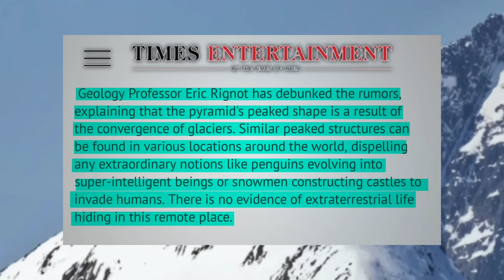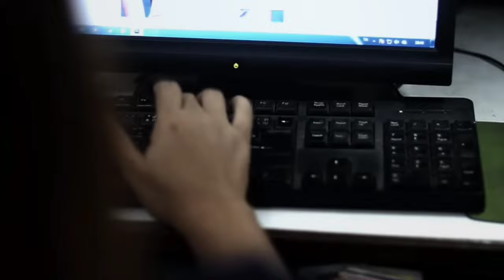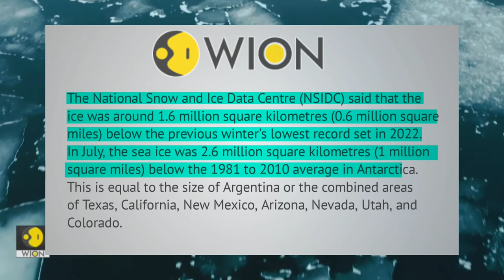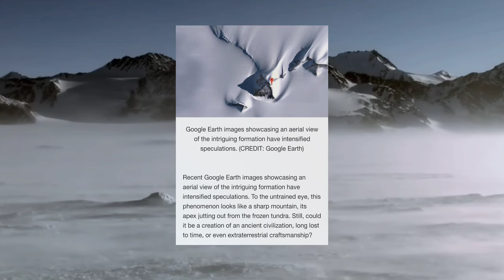Mystery 'Pyramids' Appear In Satellite Images / Pyramids Found Beneath Antarctic Ice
The peaks were discovered through satellite images in the southern part of Antarctica's Ellsworth mountain range. The interesting thing is that the mass of the pyramid shape is at a distance of only 2 kilometers at its base. Comparing this to the Pyramids of Giza in Egypt, it is clear that the sizes are very different. The discovery of pyramid-like mountains in Antarctica is an interesting natural phenomenon. It is a reminder of the many wonders found in our world and the coincidences we encounter daily. Let us appreciate and study such unique mountain structures without getting into far-fetched speculations. A pyramid-like mountain has been discovered amid vast sheets of ice in Antarctica, the continent that is primarily covered in ice and largely uninhabitable. Many people are excited by the discovery of a pyramid shaped structure at such a remote location. Speculations have emerged suggesting the involvement of aliens or ancient civilizations in the construction of these structures. However, these assumptions are incorrect, as ice pyramids are completely natural formations.